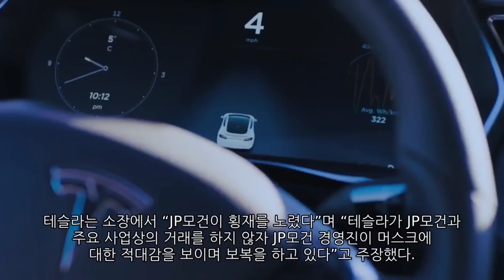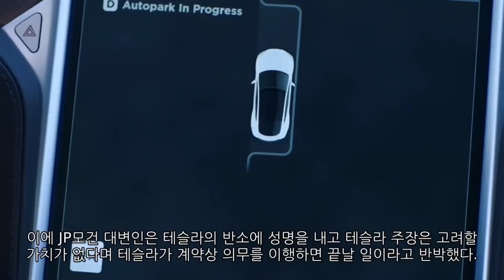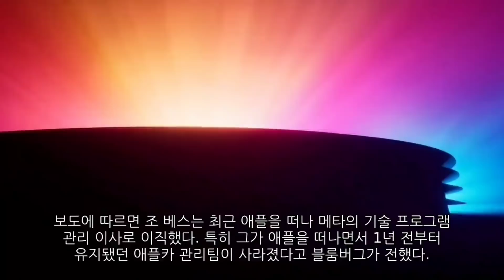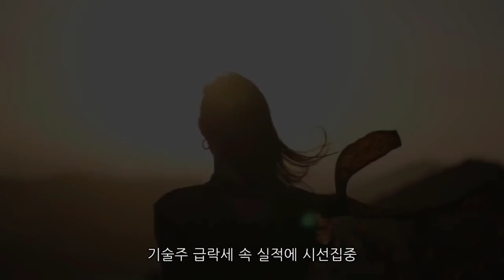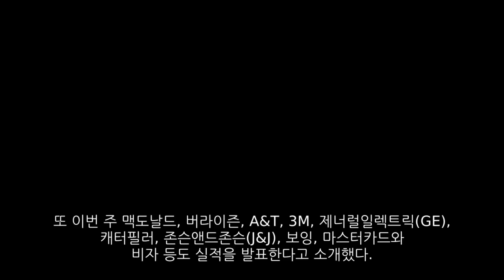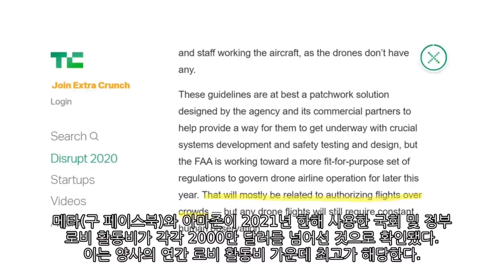[News] 테슬라(Tesla), 애플(Apple), 마이크로소프트(MS), 아마존(Amazon), 보잉(Boeing)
-테슬라(Tesla) JP모건 소송에 ‘맞소송’
-애플(Apple) 애플카 핵심 인력 또 떠났다
-마이크로소프트(MS) 기술주 급락세 속 실적에 시선집중
-아마존(Amazon) 연간 로비 활동비 '최다'
-보잉(Boeing) 'B737-맥스8'  국내 항공사 도입 시동